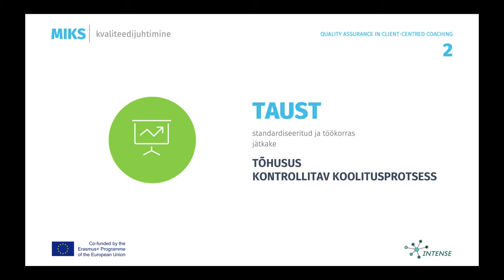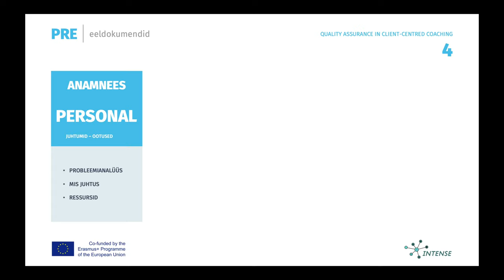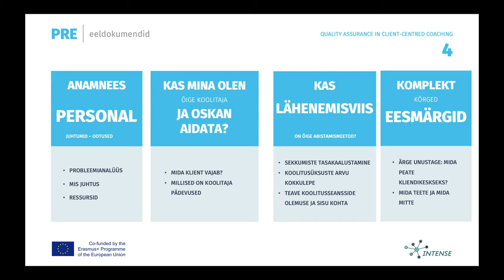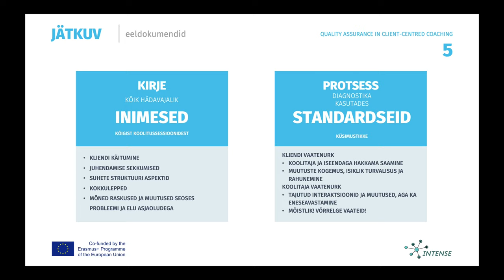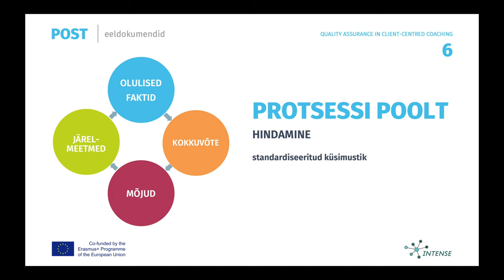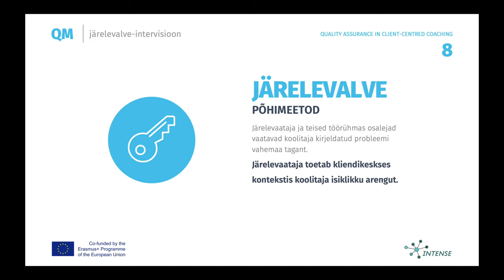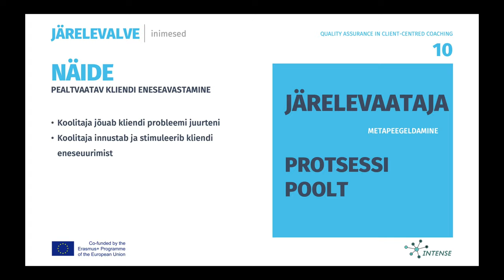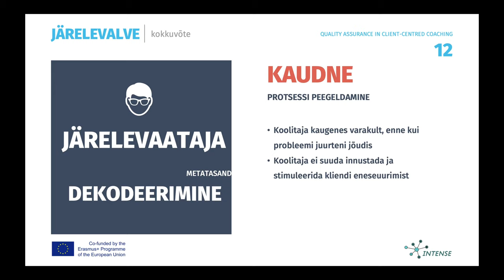Kliendikeske Koolituse Kvaliteedi Tagamine